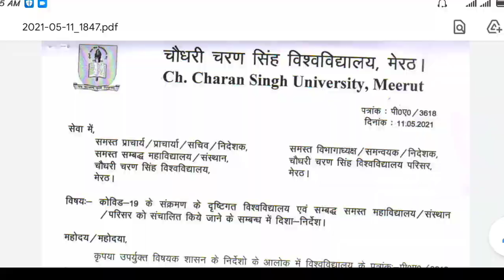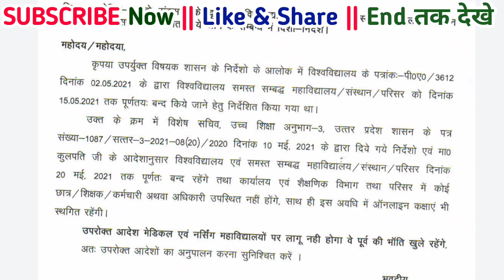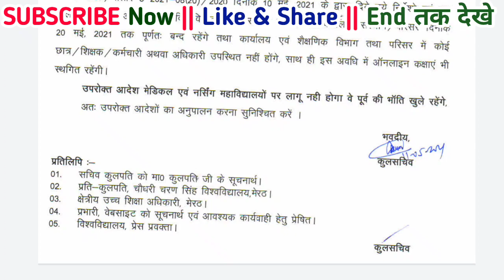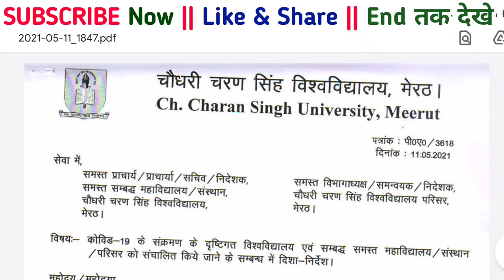Today Big Update CCS University | university new Updates | CCS University exam News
Exams News 2021 | CCSU News Update | CCS University News | Update Today | CCSU News | Exams News

ccs university today news  | ccs university meerut news | ccs university latest update | Techment 🔥

BA_Time_Table_2021
University BA Time Table 2021

Thank you Team - Latest Viral With Akshay

LATEST VIRAL WITH AKSHAY